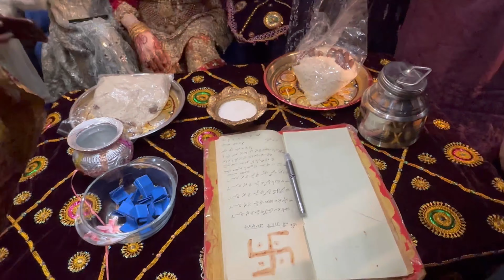Baby Name ceremony ♥️🥰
Name ceremony vlog♥️🥂 (vivaan) (vishesh)